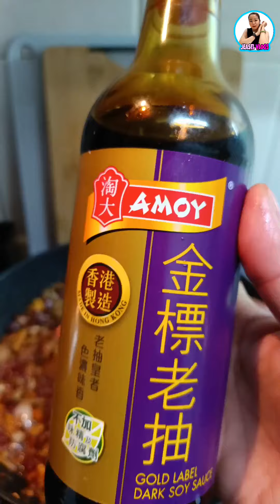STEAM GLUTINOUS RICE CHINESE RECIPE I LO MAI GAI